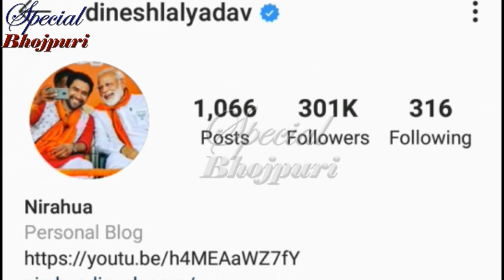क्यों भोजपुरी हीरोइन को इज़्ज़त नहीं दी जाती...?.